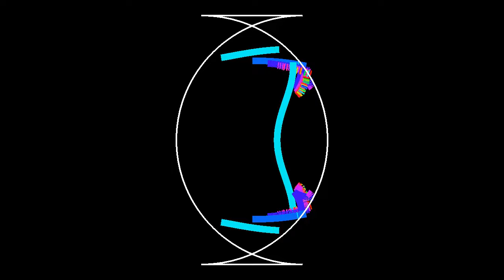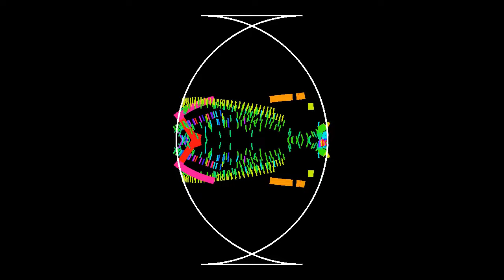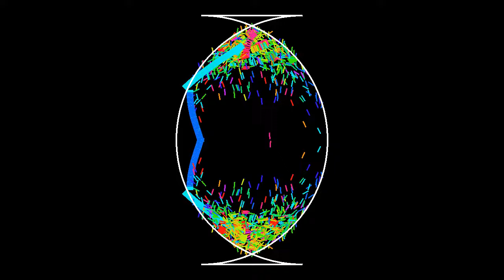If life gives you a lemon billiard, use it to make lemonade!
This billiard is made of two intersecting circular arcs, and can be seen as a stadium with straight parts of negative length. It is a billiard of so-called mixed type, as it features both regular and chaotic trajectories. There is a periodic trajectory, bouncing back and forth along the horizontal symmetry axis of the lemon. Some nearby trajectories have a regular behavior, which is a consequence of the KAM theorem, named after Kolmogorov, Arnold and Moser. On the other hand, trajectories hitting the corners tend to have a chaotic behavior.